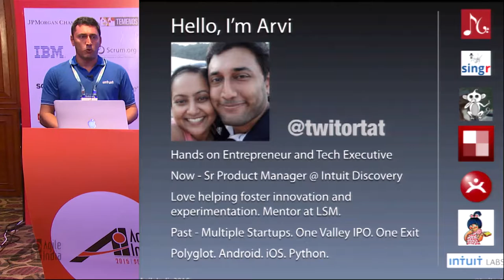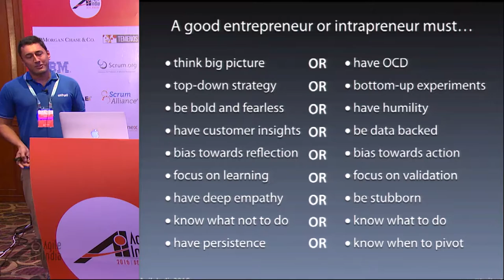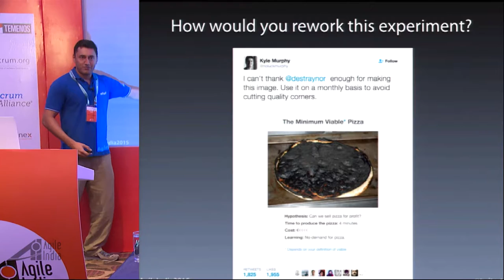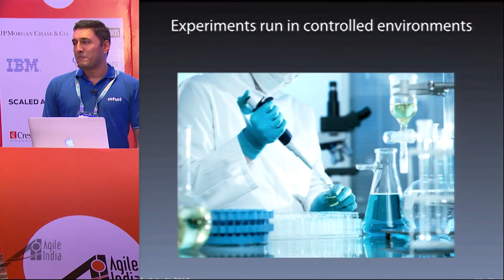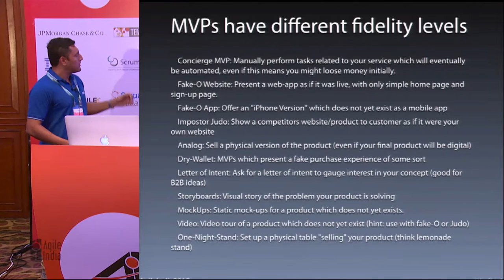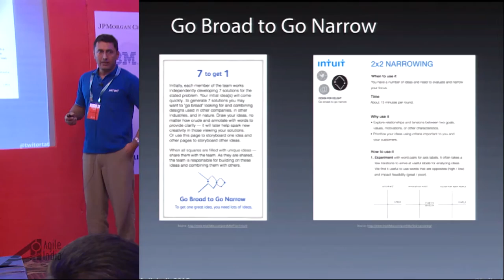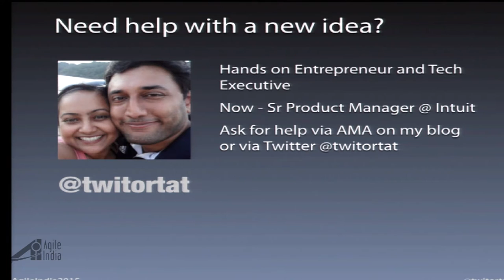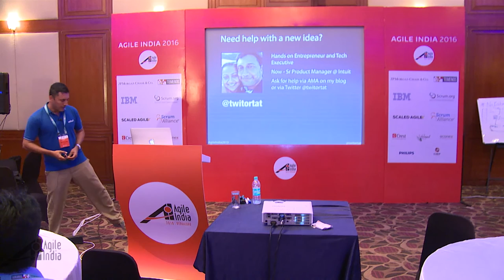Why Lean Startup Is Hard In Practice by Arvi Krishnaswamy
Over the last couple of years, I’ve blogged about my lean startup experiments (a popular post that made page one of HN). I’ve spoken at conferences about applying lean to building mobile apps. And, I was a mentor at Lean Startup Machine. Along the way, I’ve applied lean at my last startup across ideas incubated using an internal Y-Combinator incubation format. I’ve collaborated with other entrepreneurs as a part of a DHC lean peer group (who reviewed this post). And right now, I’m running lean experiments at Intuit, a large software company. I’ve come to the conclusion that while lean startup has been a terrific step forward in how we think about what to build next, there’s still many significant challenges involved in practice. This session is based on a popular blog post I'd made and is an attempt to surface some of the issues so that we can talk about them as a community, and we can learn from each other.